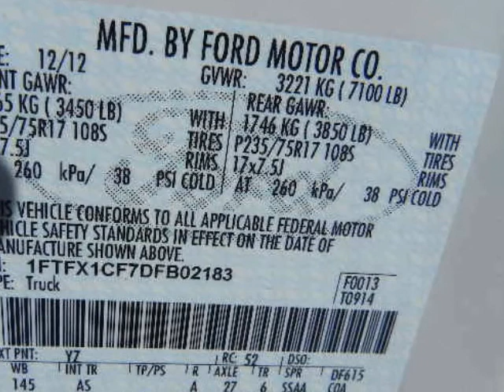2013 FORD F-150 2WD SuperCab 6-1/2 Ft Box XL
2013 FORD F-150 2WD SuperCab 6-1/2 Ft Box XL
VIN: 1FTFX1CF7DFB02183

We think you will love this NEW 2013 FORD F-150 2WD SuperCab 6-1/2 Ft Box XL.We are proud to offer great financing options on new vehicles.